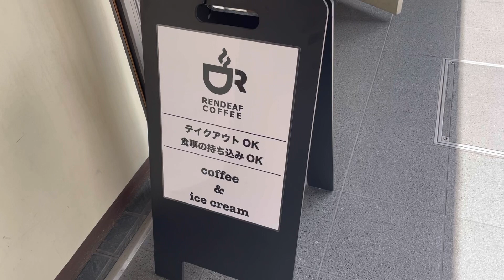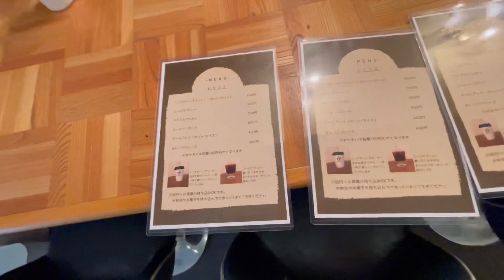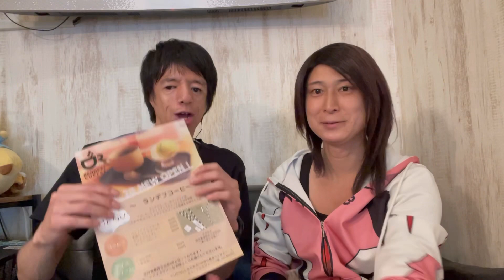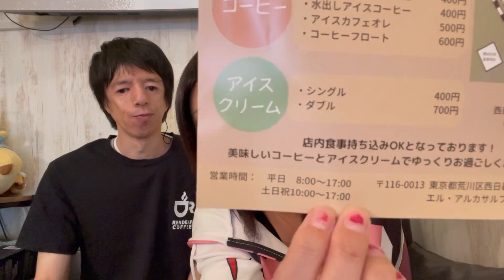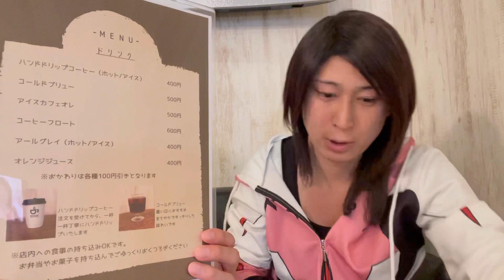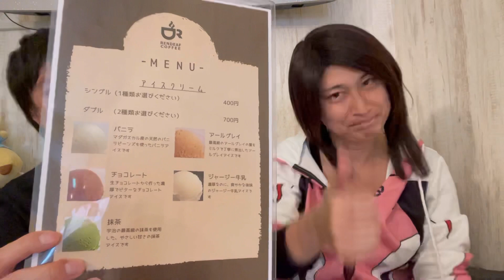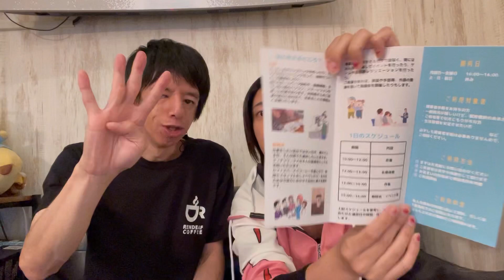ランデフコーヒー ろう者溜まり場！